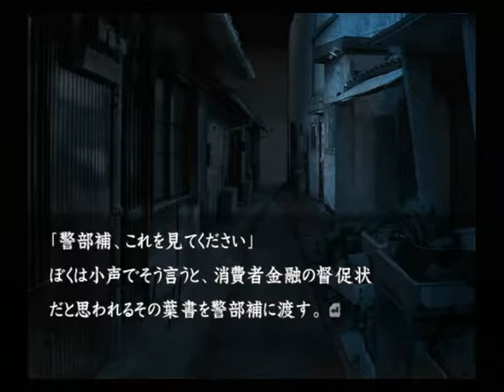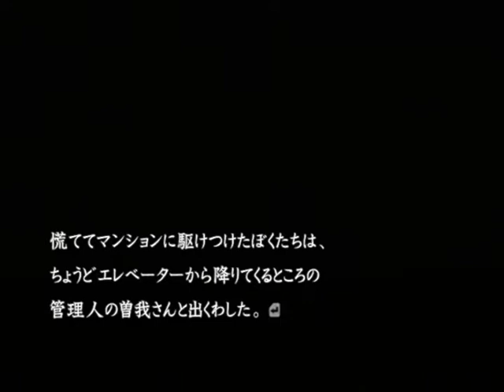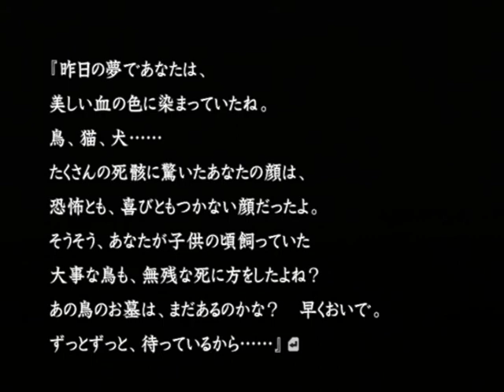【PS2】流行り神２ 警視庁怪異事件ファイル【ファミ通殿堂入りソフト】初見プレイ Part２７ 脅迫状 【スタートオンゲームズ】【スタゲー】【JAPAGE】